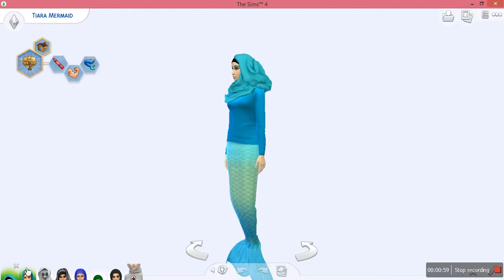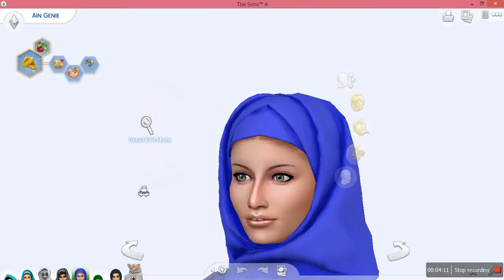[Games] Let's Play "The Sims 4" My Family Creation 6.1 (Malaysia)